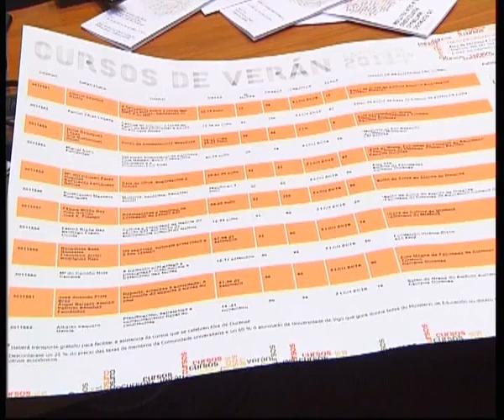PRESENTACIÓN CURSOS DE VERANO EN EL CAMPUS DE OURENSE